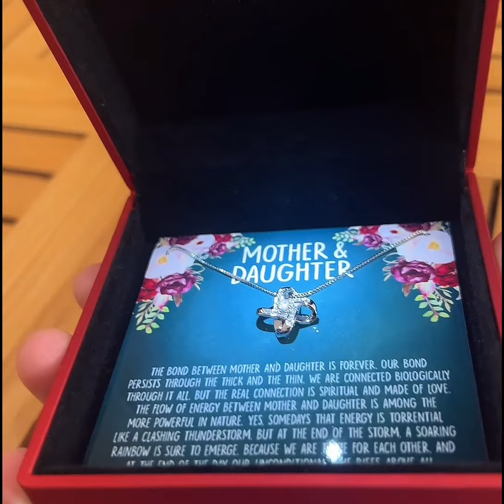Mom Necklace, Mother daughter necklace, gifts for mom, mom necklace, birthday gift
Specifications:

• 14k white gold over stainless steel
• 6mm round cut cubic zirconia stone
• 18″”-22″” adjustable cable chain necklace